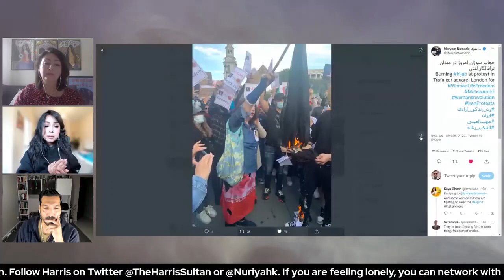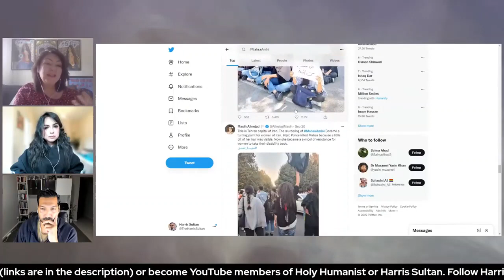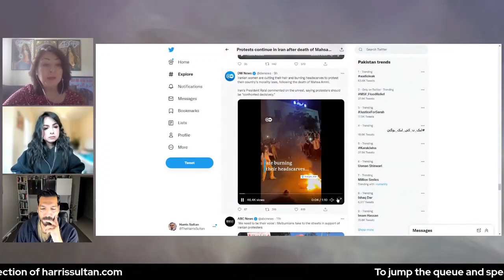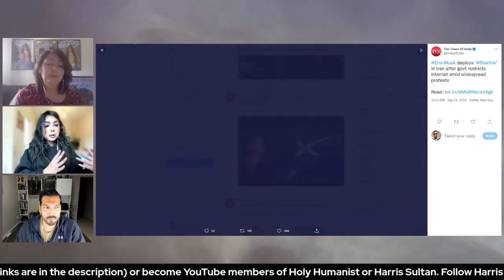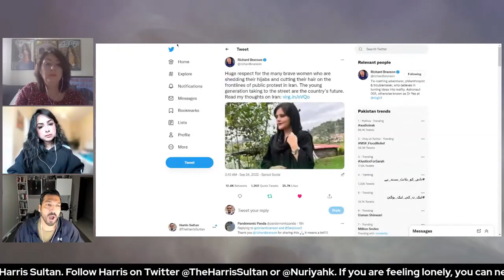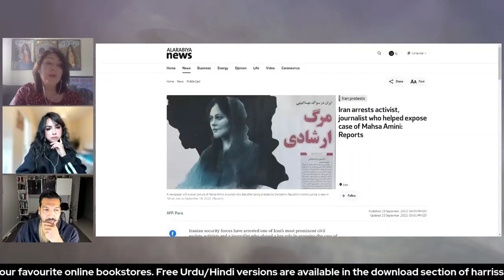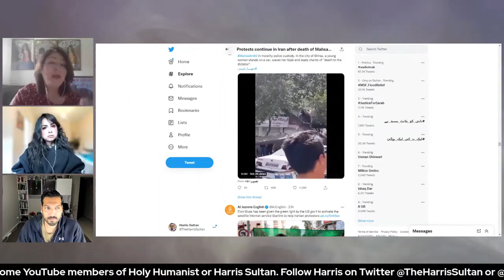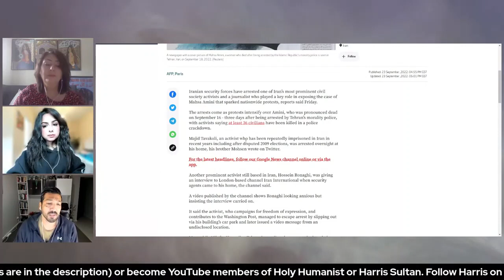Maryam Namazie on Mahsa Amini and Iran Protests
Maryam Namazie's Interview with Harris Sultan and Nuriyah Khan on iranprotests